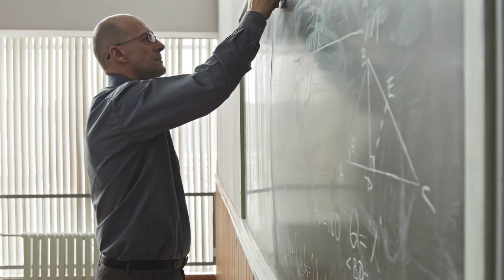MAVİ ATLAS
Mavi gezegenimiz dünya, yeryüzünün dörtte üçünü kaplayan, içleri trilyonlarca ton su dolu denizleriyle yüzyıllardır yolculuğuna devam etmektedir. Hem de üzerinde daha yüzlerce büyük nehir, ırmak ve dereler olduğu halde...
Saatte yaklaşık 107.000 kilometre hızla Güneş'in etrafında, saatte 1670 kilometre hızla kendi etrafında dönen dünyamızın denizlerindeki sular, bu büyük hıza rağmen, ne dağılırlar, ne dökülürler ne de karaları istila ederler. Demek gayet mükemmel bir şekilde tedbir ve idare olunuyorlar.
Yeryüzünün en büyük buhar kazanları olan denizlerden; buharlaşan her bir damla su, içindeki her bir varlık, bir amaç ve fayda içindir. Basit bir kumda, acı bir suda beslenen, bir tanesi bir milyon yumurtacıkları ile denizleri şenlendiren balıklardan, hiç birisi yoktur ki ölçülü ve sanatlı oluşuyla, insanoğluna sağladığı büyük faydalar ile kendi kendine veya tesadüfen olmuş olsun. Biz hem görüyoruz, hem de ilimlerden biliyoruz ki bir amaç takip etmek, bir düzen ve denge sağlamak ancak bir ilim ve kudretle mümkündür. Öyleyse kimdir? Pırıl pırıl sularıyla, huzur veren rüzgarlarıyla denizleri taşırmadan, dökmeden, karaları istila ettirmeden Güneş'in etrafında gezdiren, içindeki  katrilyonlarca deniz varlıklarını idare ve terbiye eden ve onlara harikulade şekiller veren...